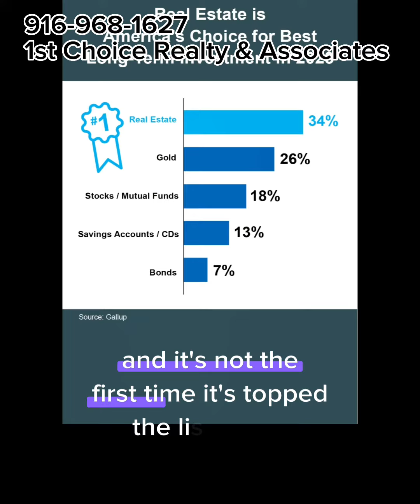Is buying real estate a good investment in 2023?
Are you on the fence when it comes to the decision of buying a home? Give us a call with all of your real estate questions.